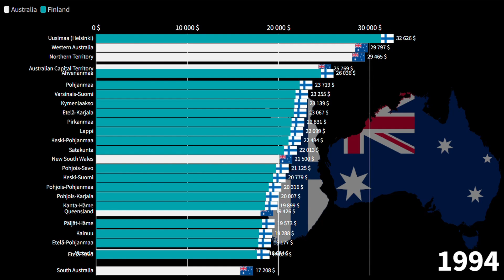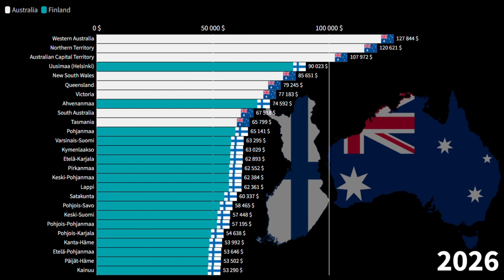Finnish regions vs Australian states, GDP per capita comparison, 1960-2026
Finnish economy,
Australian economy,
Finland Australia,
Australia Finland,
Finland vs Australia economy,
Australia vs Finland economy,
Is Finland richer than Australia?
Is Australia richer than Finland?,
Finnish regions by GDP per capita,
Australian States by GDP per capita,

Common Source:

1) Tradingeconomics
2) Countryeconomy.com
3) Worldbank
4) IMF
5) Statista
6) UN